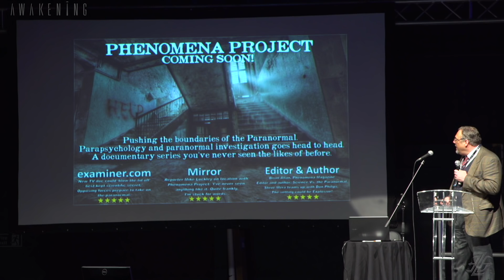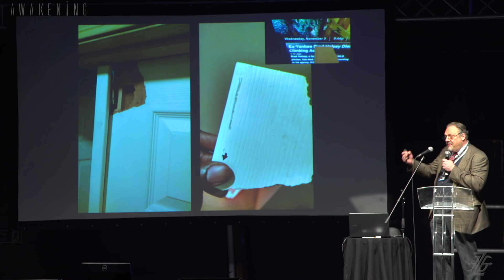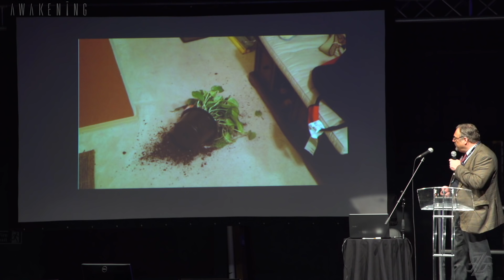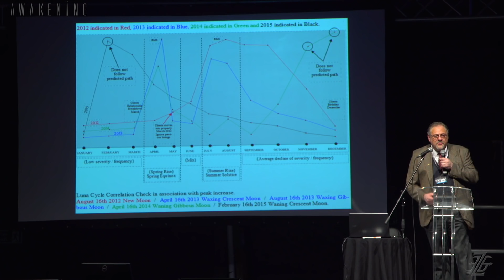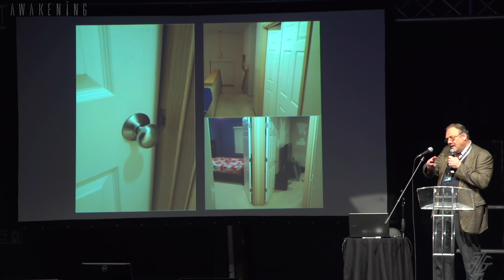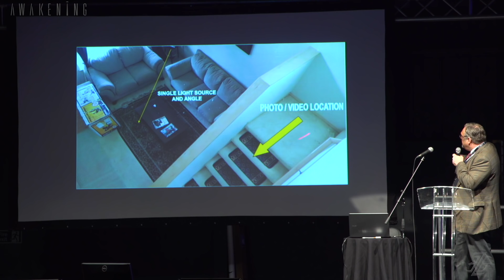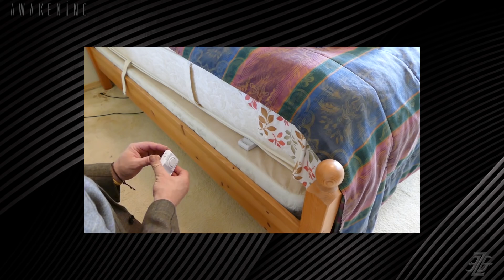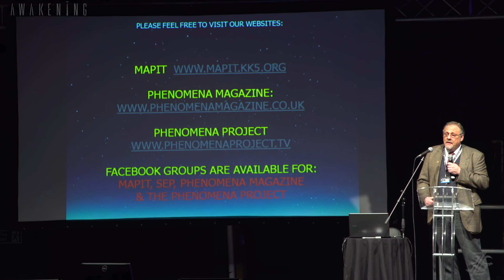The Demons in Seattle - Lecture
Parapsychologists Steve Mera gives an open lecture about the findings in the Bothell, WA (USA) house.  The Scientific Establishment of Parapsychology concluded the house was haunted.  Conclusion:  LIH, Localized Intelligent Haunting, elements of both poltergeist and residual like activity.   See for yourself.